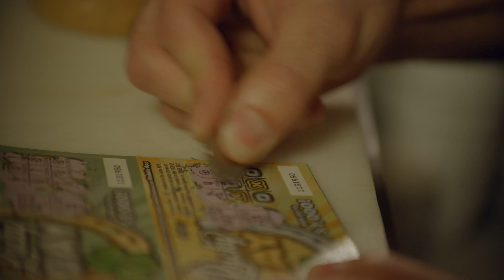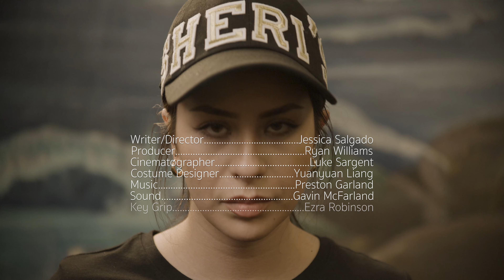HOMEGIRL - short film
A young waitress's hatred for her job worsens once she finds out they all have to wear hats at work.